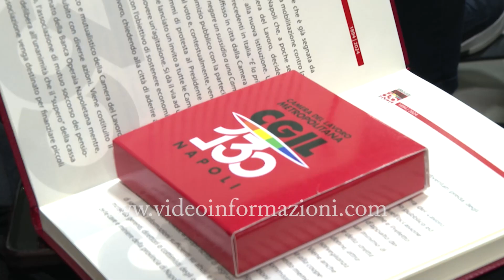130 anni Cgil, consegna dell'atto costitutivo del 1894